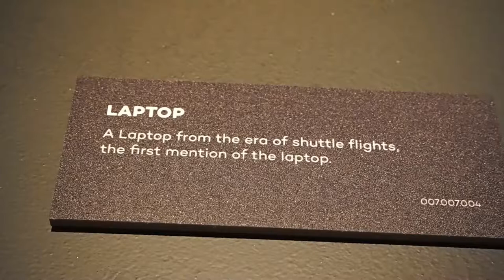NASA first Laptop The Space Shuttle flights